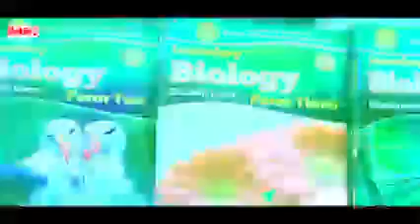HEEMA-BOOKS: Waxa Ay Ku Diyaarisay Agabkii Waxbarasho oo Dhameys Tiran.